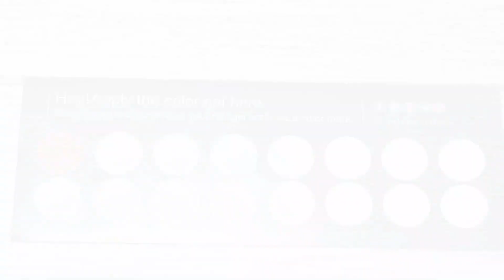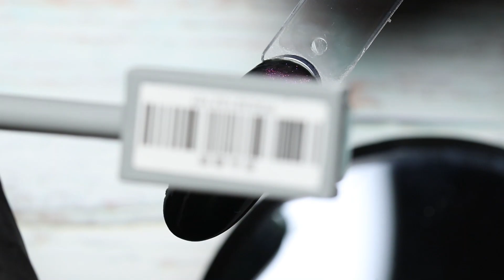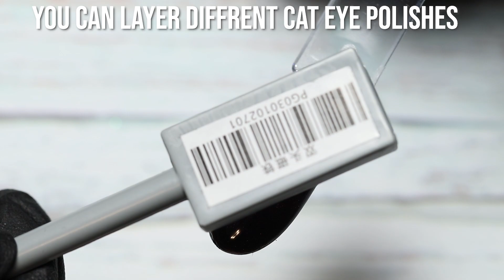Cat Eye Magnetic Gel Kit & Nail Art Ideas 🧲💅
messenger: m.me/llaurart

📷My filming& editing equipment: